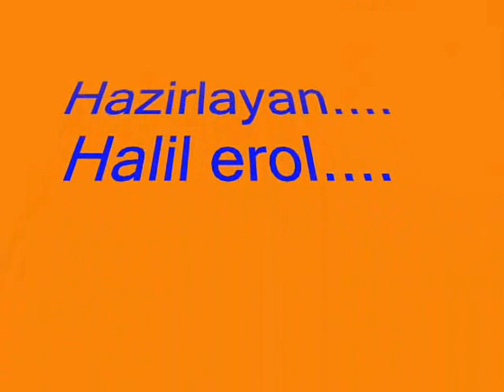Erzurum Hınıs Ketenci Köyü.( Zaza Kültürü ).Hüseyin Güneş - Tenga to mıre bero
halil erol...hınıs.ketenci köyü..erzincan..muş..varto..gimgim...der­­­­­­­­sim..tünceli..dervişali köyü..sildiz..mergizer..bingöl..yedisü..­­­­­­­­arne..güzgülü köyü..mirseyit.erzincan kigi tekman karakocan elazig mercan.tercan.malatya.izmir.